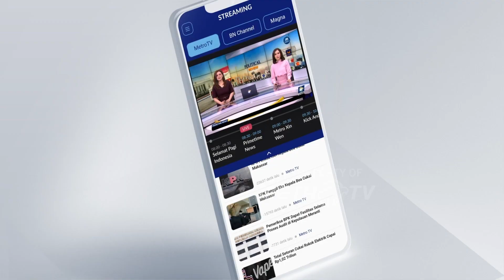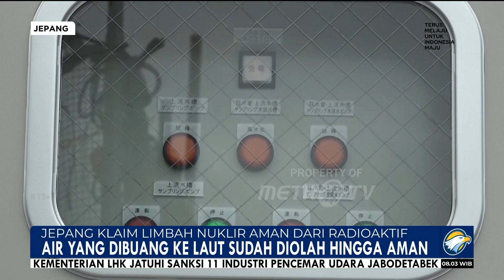Jepang Klaim Limbah Nuklir Aman Dari Radioaktif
MetroTV, Merespon rentetan protes pembuangan air limbah nuklir. Pemerintah Jepang dan operator Pembangkit Listrik Tenaga Nuklir (PLTN) mengundang sejumlah media untuk menunjukkan bahan limbah nuklir yang dibuang ke laut aman dari bahaya radioaktif.

Ilham Herlambang